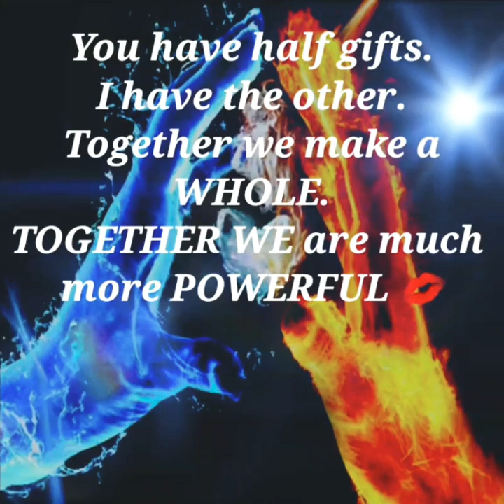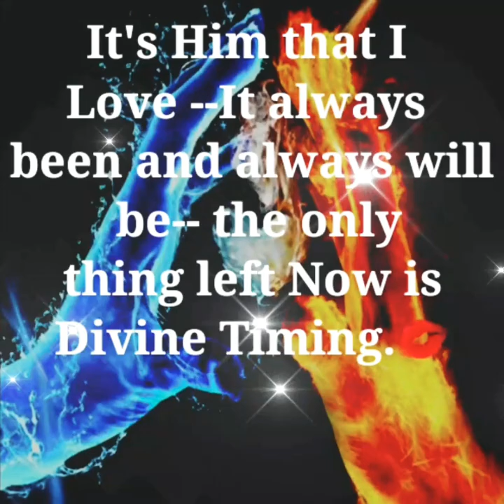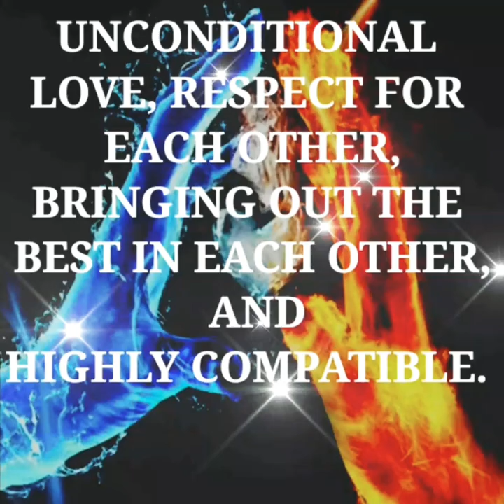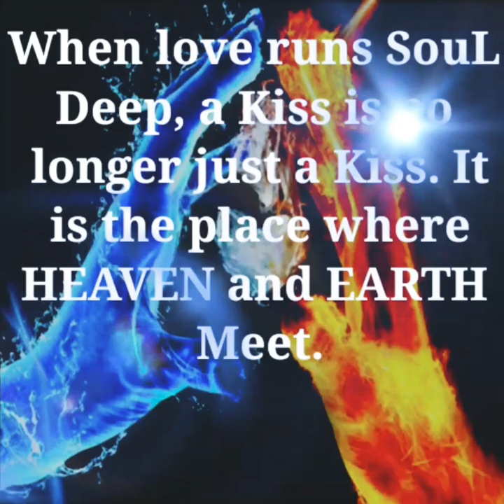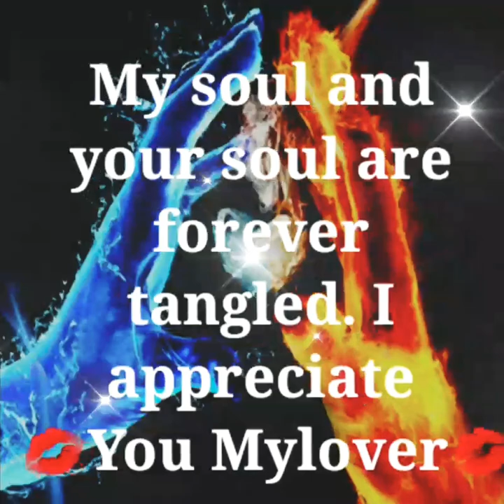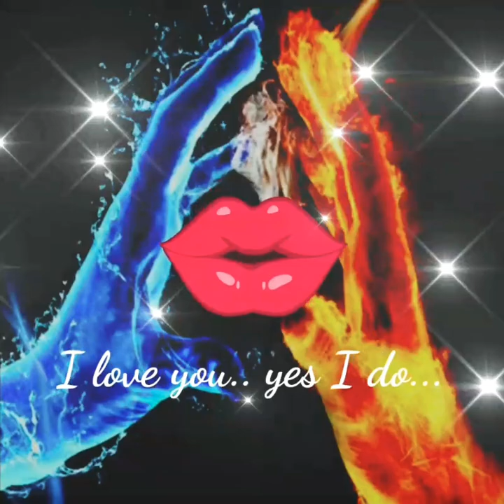HELLO MY TWIN ❤💙 [ I love you poems ] 🦋🕊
THANKS GOOGLE 🙋‍♀️